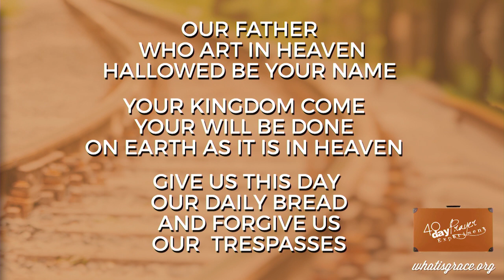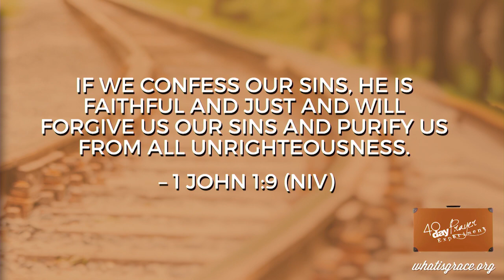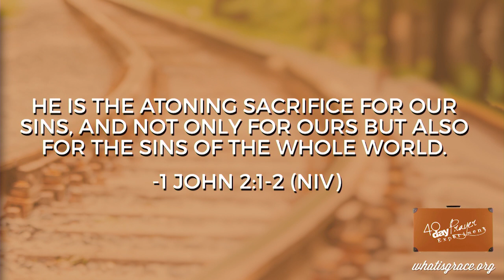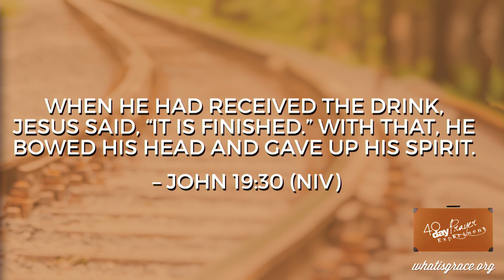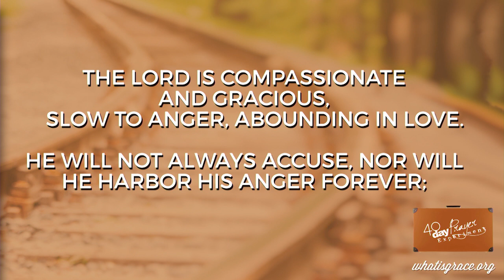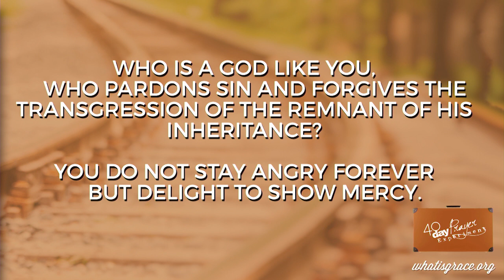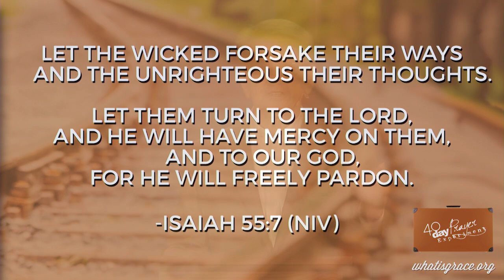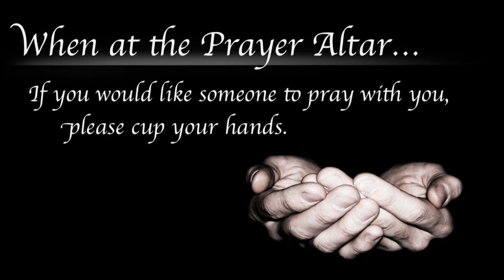Pray Honestly 2 (Matthew 6:12)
Prayer